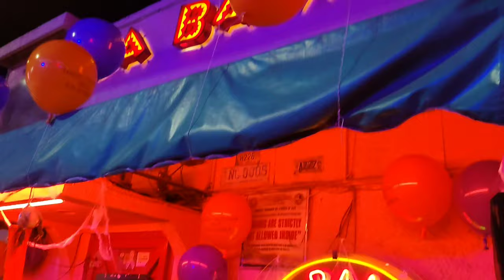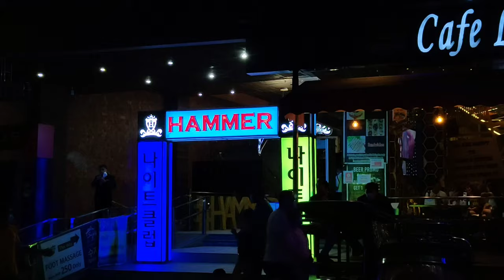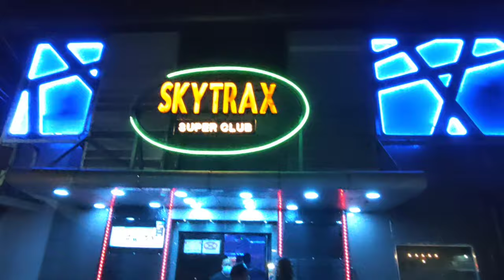Walking Street Angeles City Halloween Special October 30, 2021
Giving you guys the latest update in Walking Street in Angeles City today 0ctober 30,2021.Halloween special that is.